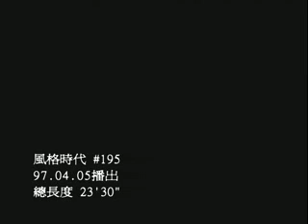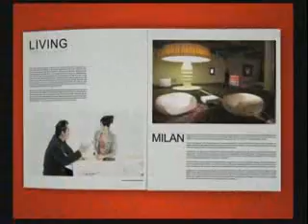Timestyle_孫正華的風格時代_Chloe特輯1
08SSfashion show in Taipei,concept,brand story,hot bags,concept of advertisements,space design in department store.